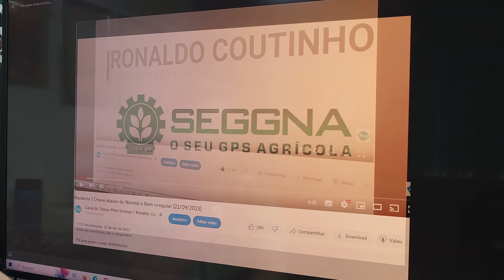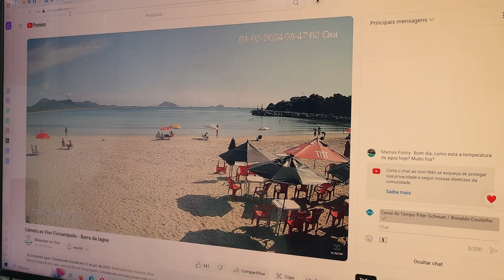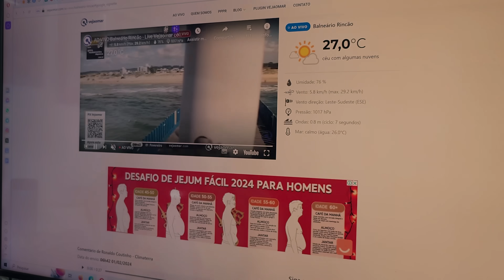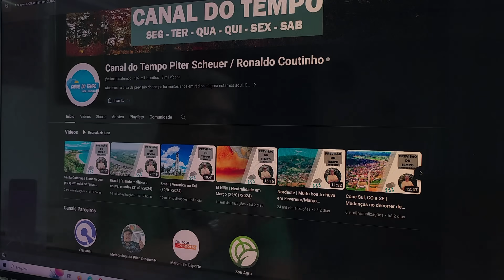Cone Sul, CO e SE | Calor no Rio Grande do Sul (01/02/2024)